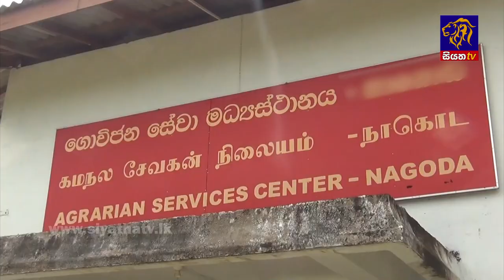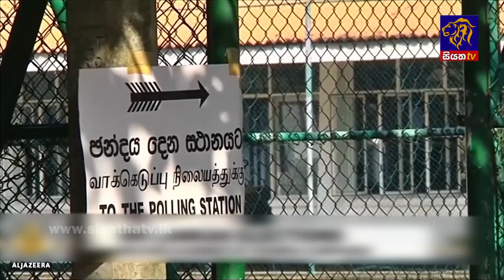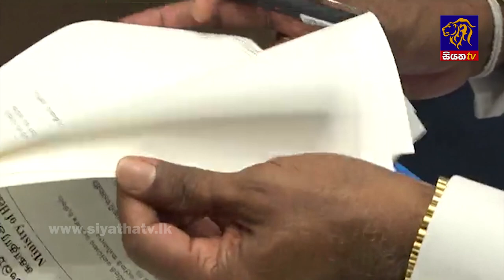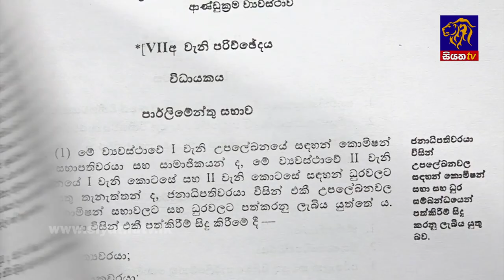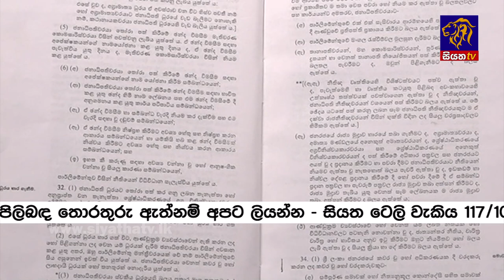Siyatha News | 06.00 AM | 30 - 06 - 2022